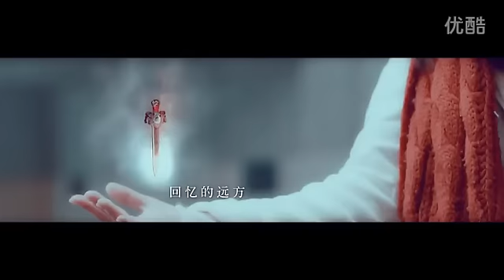[FMV]【正片】【锦鲤抄】- SAVOKIKU【赵嘉敏X鞠婧祎】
cr: 白痴求笨蛋一枚 @youku
SNH48 Team SII  Savoki Zhao Jia Min  赵嘉敏
Team NII Kiku-chan Ju Jing Yi  鞠婧祎